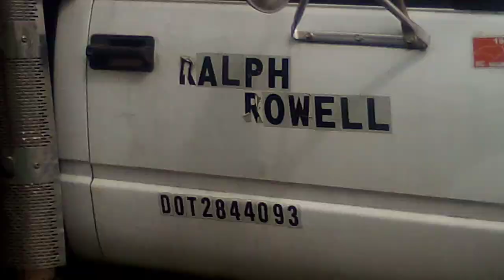GMC Topkick 8500 tandem axle dump truck with a CAT 3116